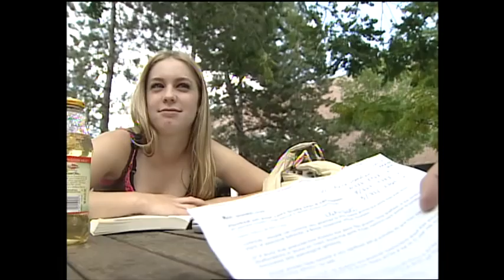cell phone addiction